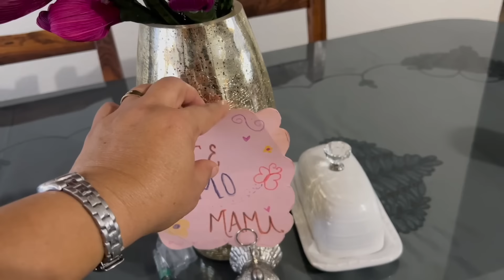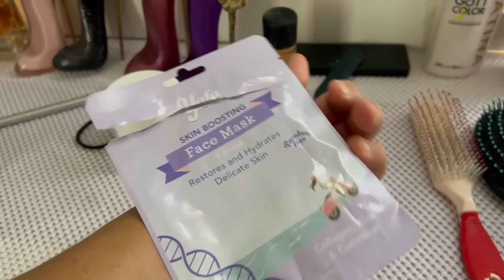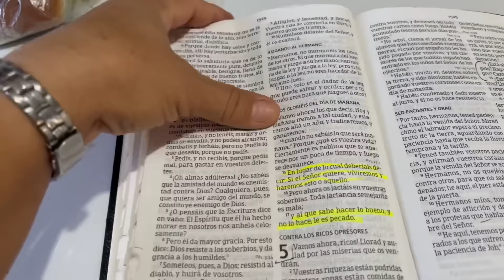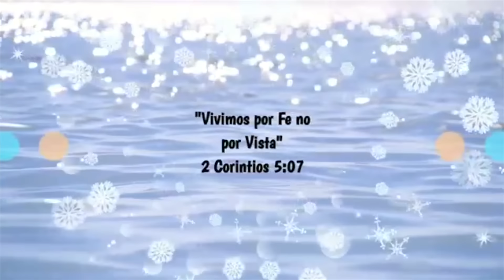DESPEDIMOS EL AÑO 2023🥺ME VISITAN MIS PRIMOS🤩CONOCÍ UNOS SUSCRIPTORES🥺